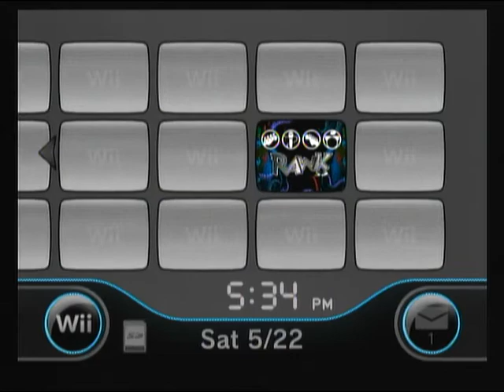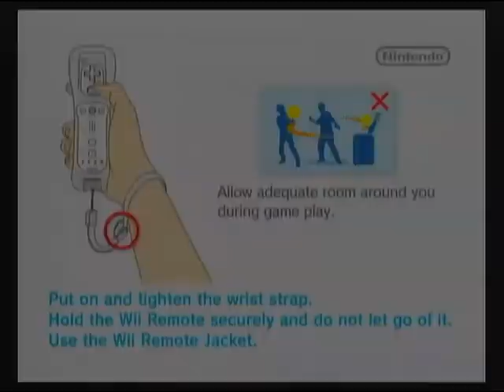RawkSD Installer/Loader Channel (with leaderboard haxx)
This custom channel will load your Rock Band 2 disc (original disc only) and apply a patch to upload your high scores to the Riivolution leaderboards in addition to RockBand.com.  Also, if you press 1 before the game loads, it launches the RawkSD installer to install new customs and manage your save files.

NOTE:  This is RawkSD 2.01, NOT the unreleased RawkSD 3.0.  The only difference is that it is embedded into a loader that allows you to apply the leaderboard haxx while still allowing customs (the original Riivolution leaderboard haxx method is incompatible with customs).

This loader requires IOS37 to be fully patched or the game will freeze when it tries to upload a score.  The RawkSD patcher does not apply all of the necessary patches.  Instead, use DOP-Mii, install the latest version of IOS37 with all patches applied.